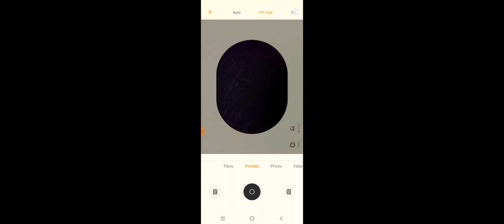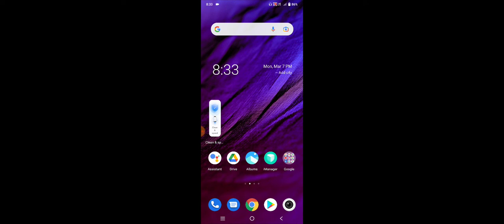Vivo Y15s How To Enable Front Camera Flash Light